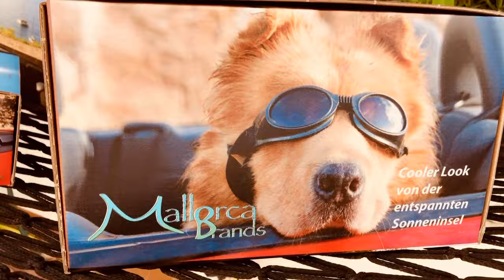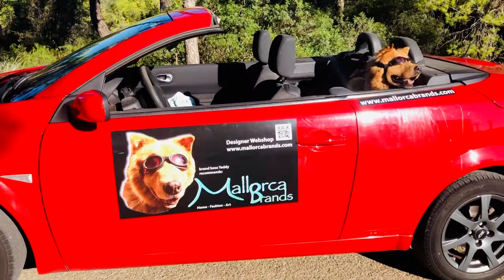Mallorca Brands image film 2020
This and much more is Mallorca Brands.